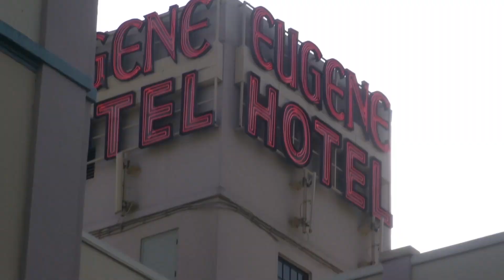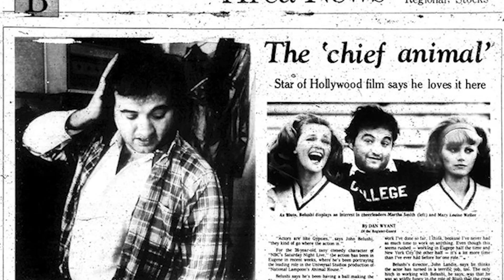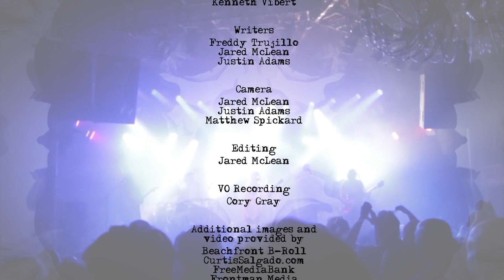Curtis Short3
Curtis Salgado telling when he met and influenced John Belushi on his Blues Brother character "Joliet" Jake Blues.